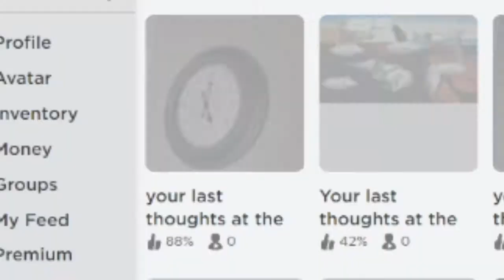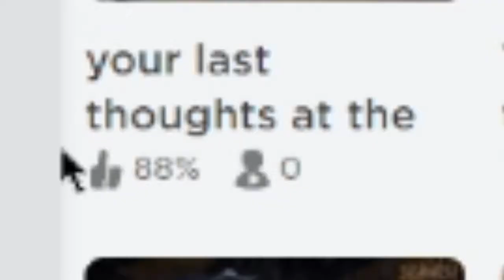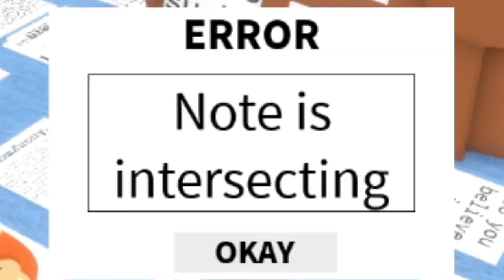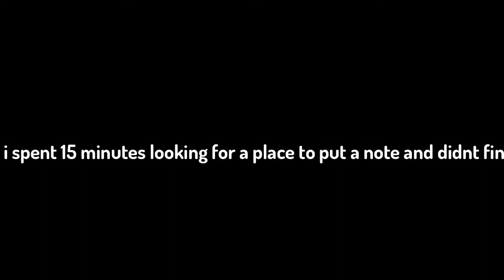ROBLOX'S SCARIEST NOTES